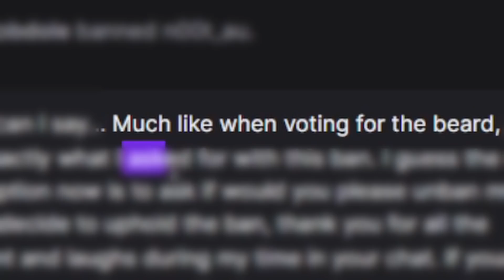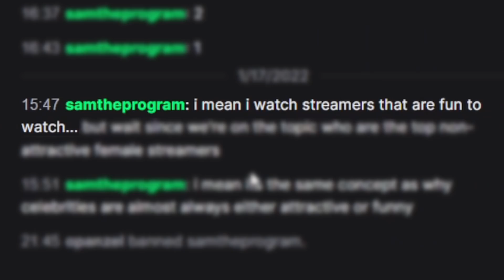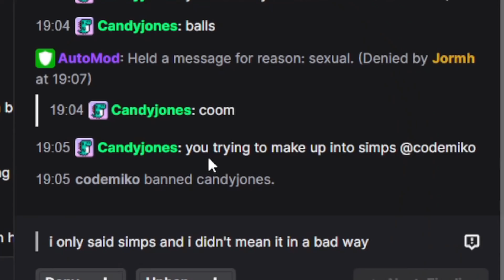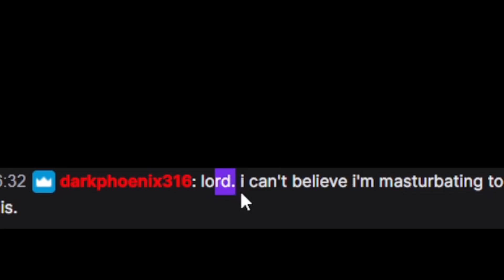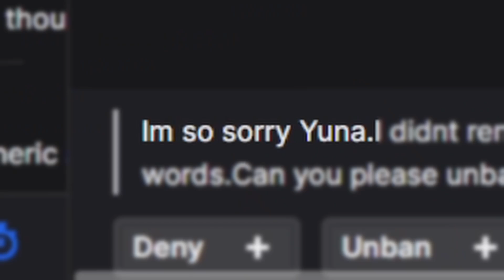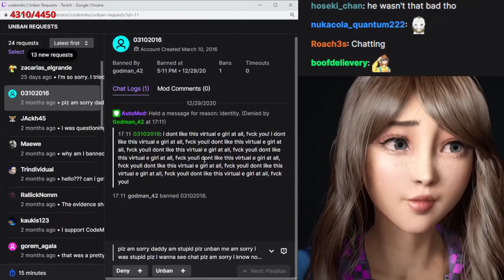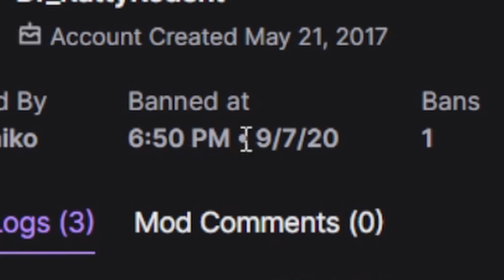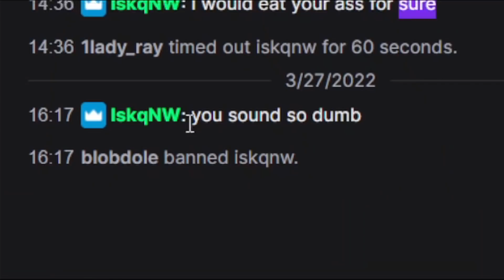“I’m f*pping” I React To The WORST Unban Forms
Today Miko goes where few streamers dare... into the deep pits of her unban requests. Will she emerge unscathed? And will any of her misbehaving Bobs be freed? Make sure to never miss a CodeMiko stream live on Twitch every week!

I'm Miko, an NPC game character, traveling through different game worlds. I'm currently living in the Sims world. I'm a bit glitchy... I think I suffer from what you guys call Multiple Personality Disorder. But I won't let that stop me from making new friends across dimensions!